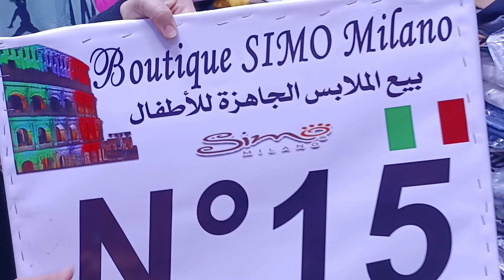هجوووم 🚨أخطر موديلات للبنات و الوليدات عند سيمو ميلانو و الأثمنة رائعة ملابس خارجية 😍